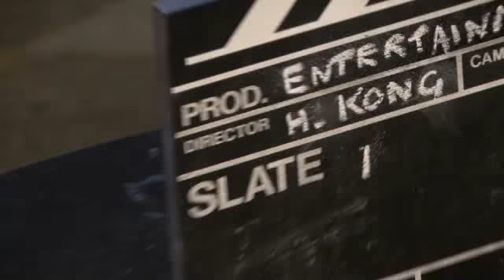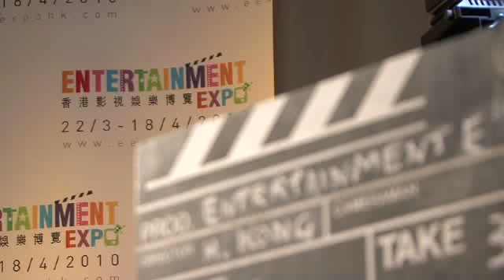苏泽光指香港电影业复苏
香港电影业过去几年复苏势头强劲，与大陆及东南国家合拍成为主流风气，为电影业带来新的发展动力。香港贸易发展局于三月二十二至二十五日期间举行香港国际影视展，身兼香港电影发展局主席的香港贸易发展局主席苏泽光，对于香港开拍电影数目不断增加，合拍片在内地广受欢迎，感到非常鼓舞。